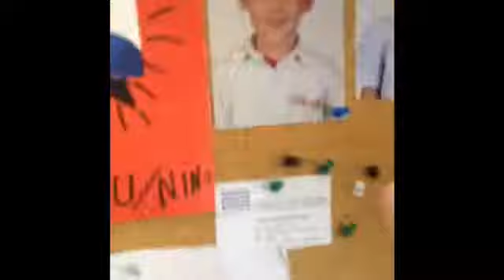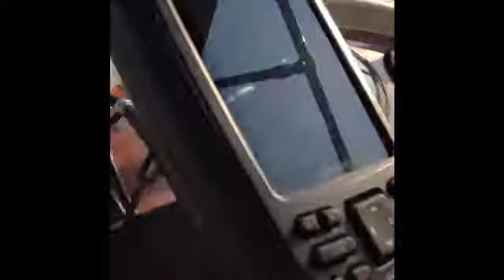Swimming in sting- ray infested water. 😱😱 Spain #4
We swum w/ rays and went back 2 his grandparents house